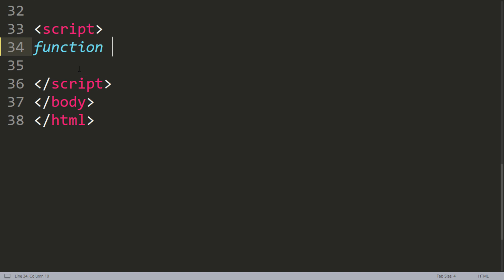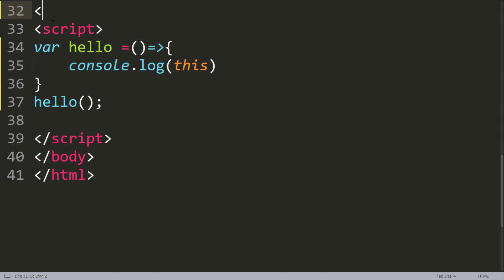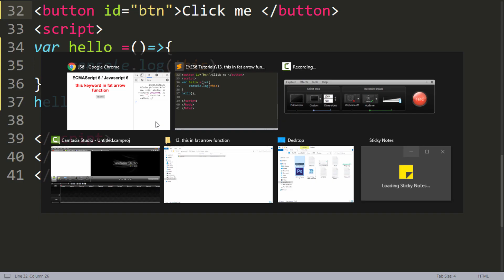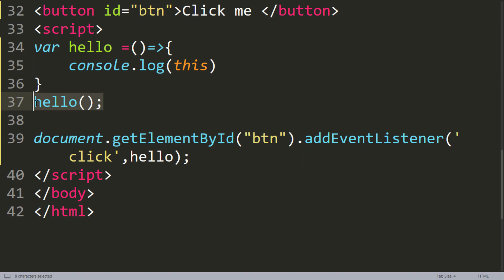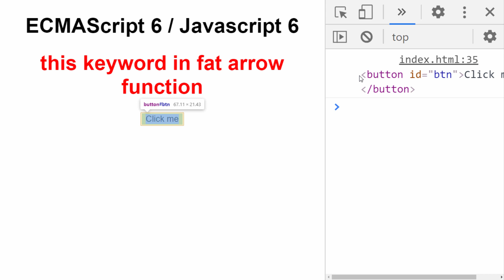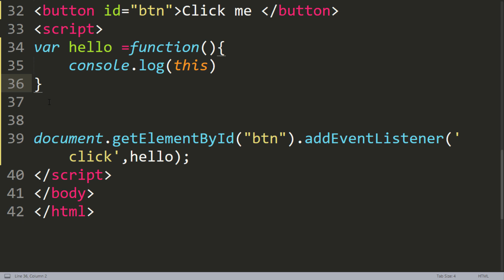ES6 tutorial | this in fat arrow function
In this video, we are going to learn about the "this" keyword in Hindi. this by default refers to the window object.